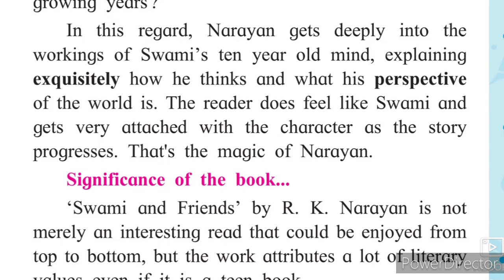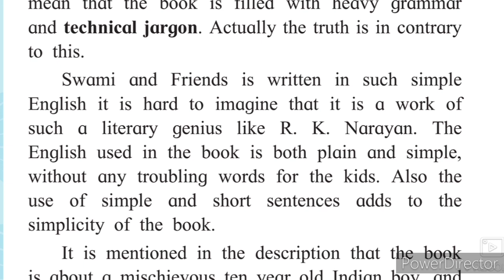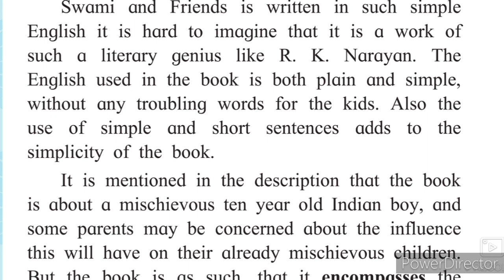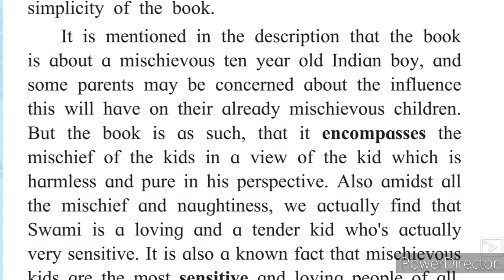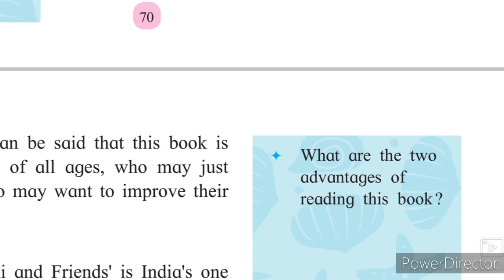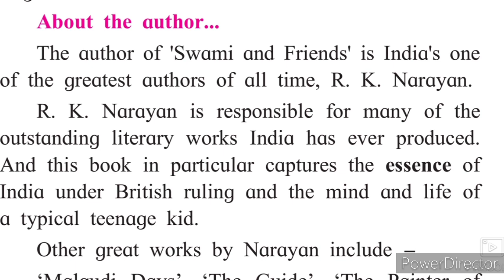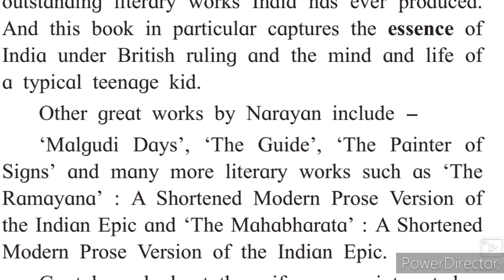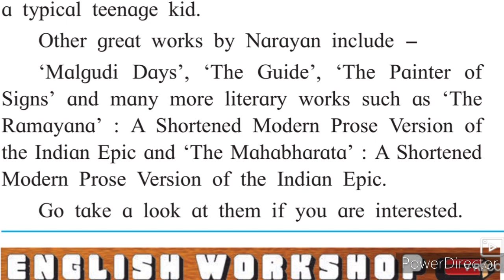10th English 2.5 Swami And Friends Part-2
Urdu Medium English 10th English video is useful for students of SSC state board English My English course book State Board. Urdu Medium channel by sir Abdul Sattar Khan provide quality online education for students of Urdu medium school Xth class English.10thclass English book review Swami And Friends Part 2.